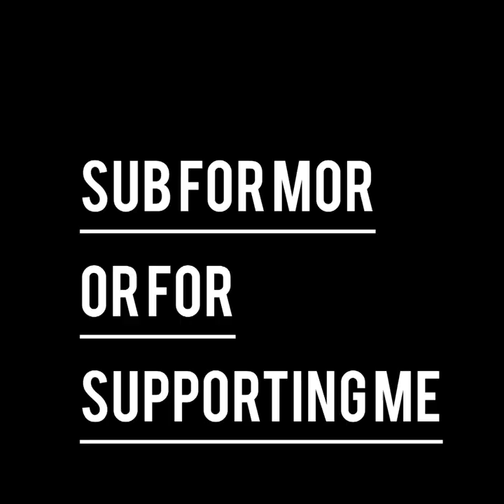New mini game “cell” gorilla tag